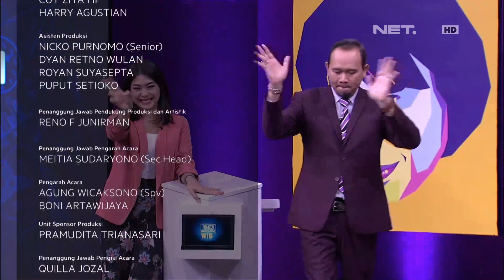Ingin Menang Kuis Satu Team dengan Bedu (4/4)